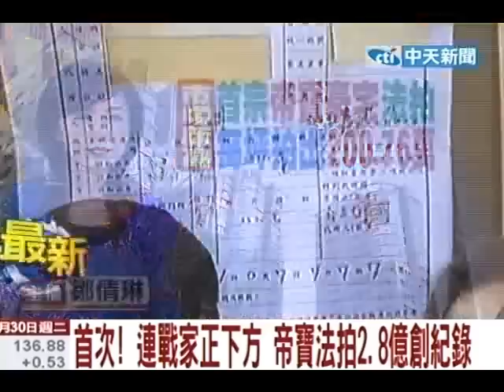連戰家正下方 帝寶法拍2.8億創紀錄